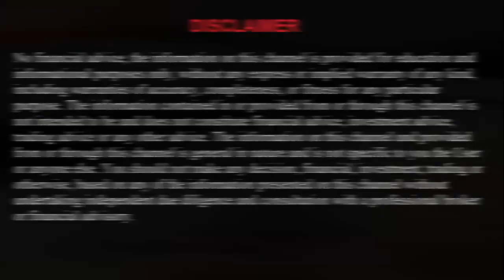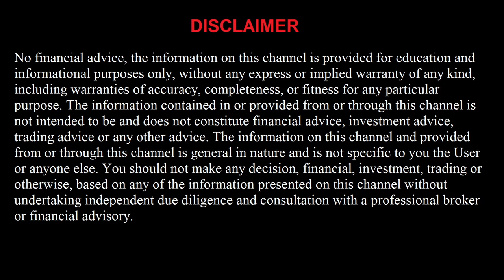FREE Basketball 1/18/22 Picks and Predictions Today NBA Betting Tips and Analysis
Minnesota Timberwolves vs New York Knicks
Detroit Pistons vs Golden State Warriors